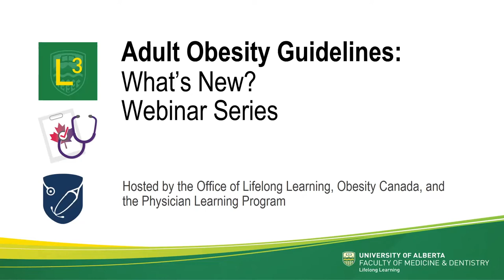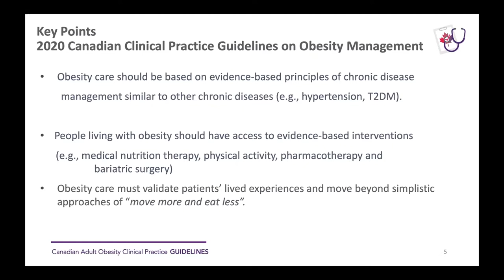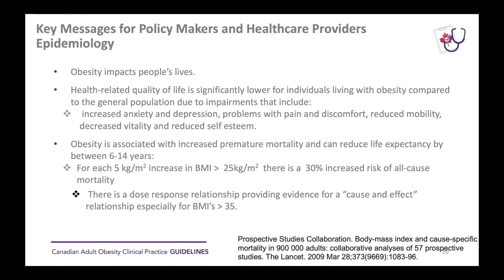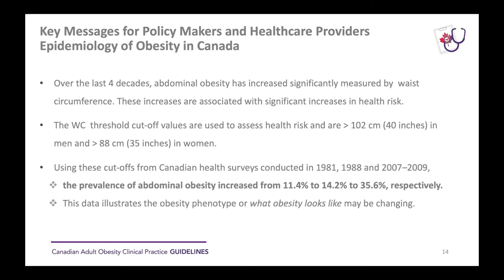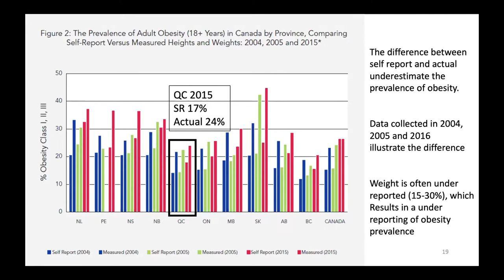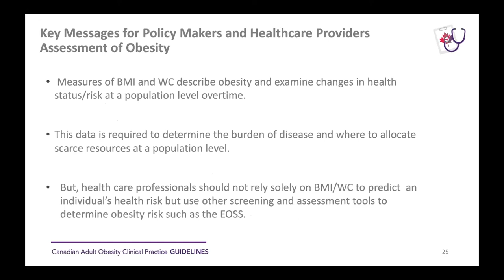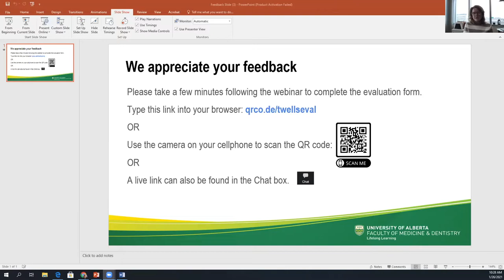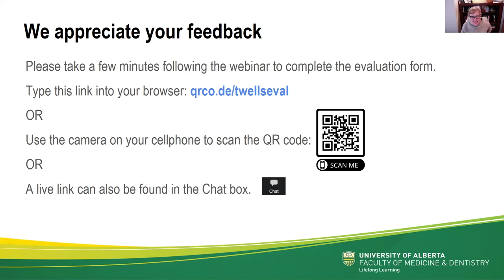Epidemiology of Adult Obesity | Dr. Laurie Twells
Obesity Canada Timed Right Community Obesity.TimedRight.com